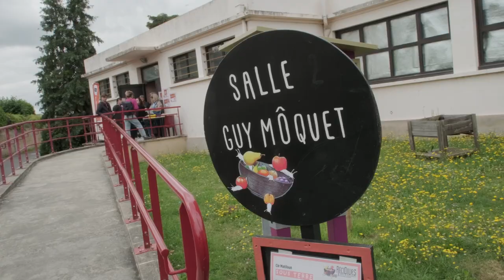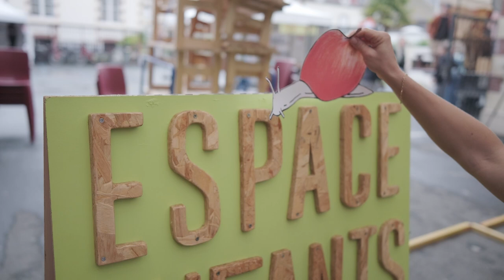TV RéciDives 2024 Jour 1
Retour en vidéo sur le TV RéciDives du premier jour du festival ! 🎉

© Alban Van Wassenhove et Morgad Le Naour